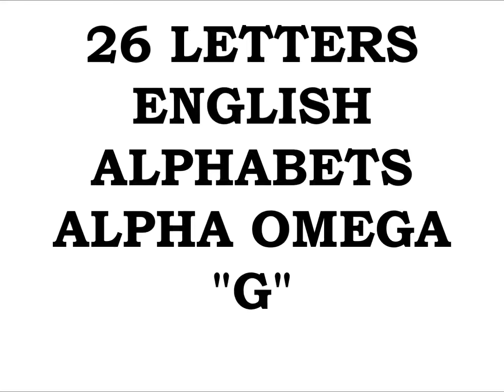EMPEROR KING KODEH JOBE CAR ENGLAND AMERICA YOUYOUKODEHJOBE447432635756YOU GREEN CARD 5